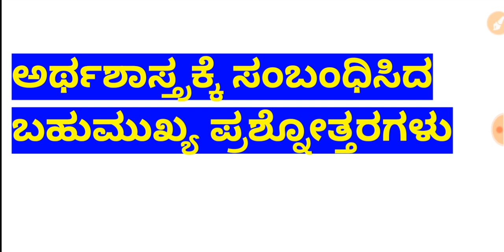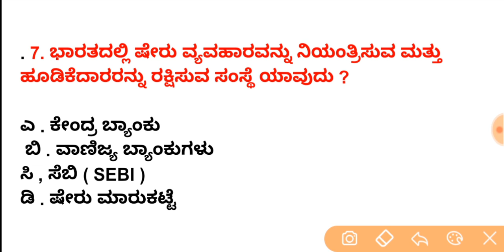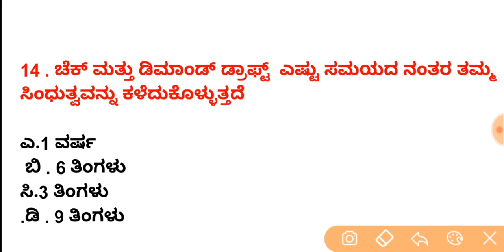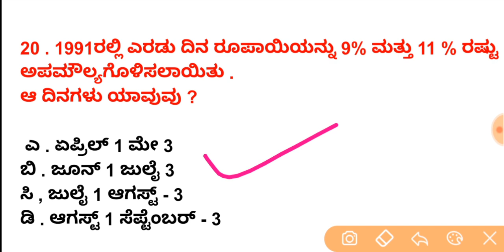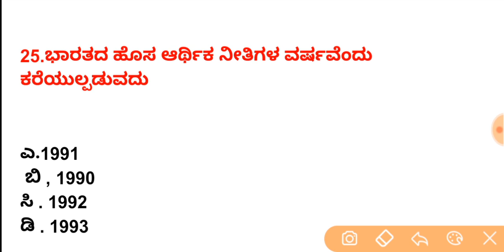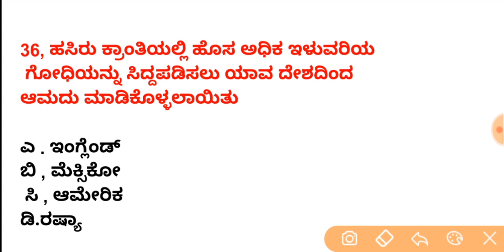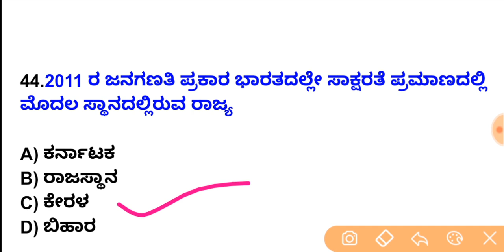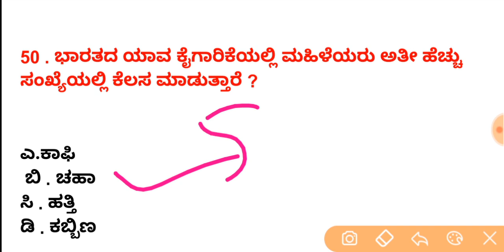KAR TET exam preparation : ಅರ್ಥಶಾಸ್ತ್ರಕ್ಕೆ ಸಂಬಂಧಿಸಿದ ಪ್ರಮುಖ ಪ್ರಶ್ನೋತ್ತರಗಳು